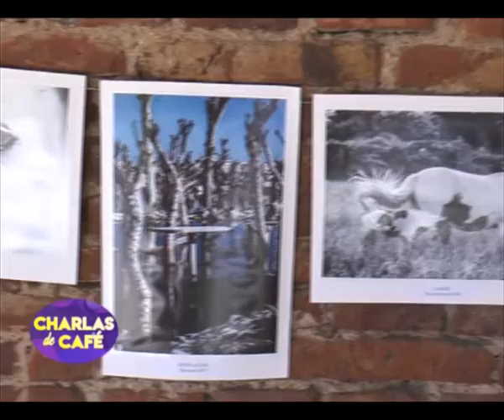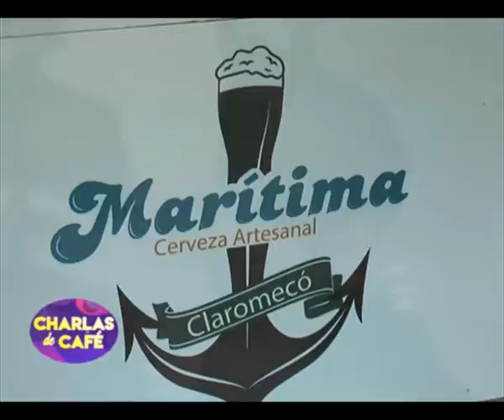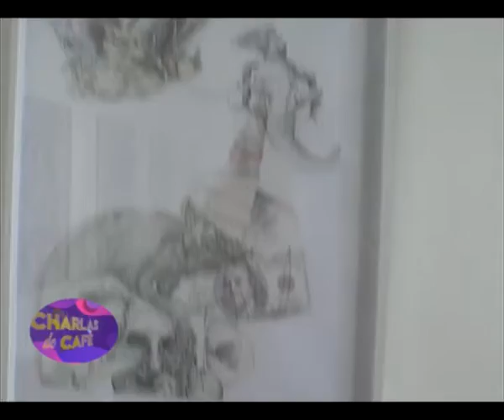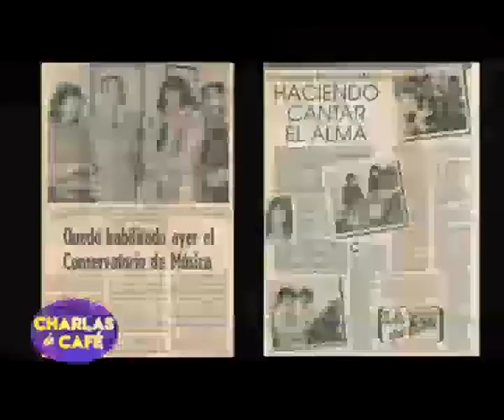La Casona - El Mulazzi - Cristina Peralta - Marítima - El conservatorio [Charlas de café TV]